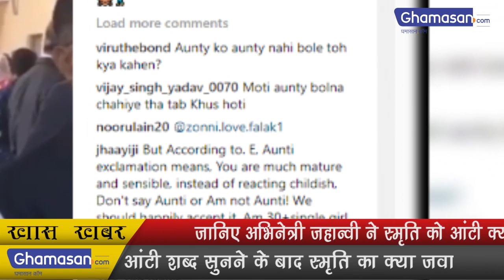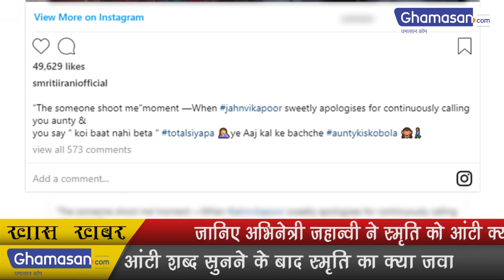जानिए अभिनेत्री जाह्नवी ने स्मृति को आंटी क्यों कहा | Know why actress Janhvi calls SMRITI her aunt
आंटी शब्द सुनने के बाद स्मृति का क्या जवाब था | What was the answer to the memory after hearing the aunt